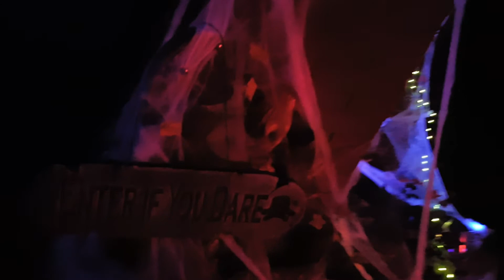This is "my" Halloween!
Home Haunts, yard Haunts, Halloween Decorations and lights, black lights